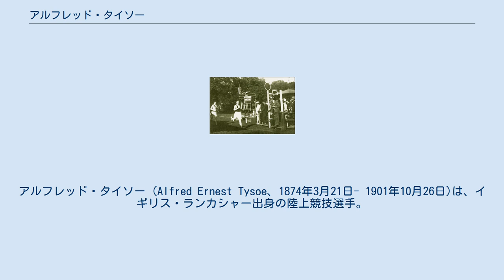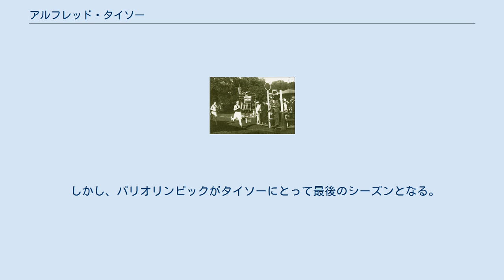アルフレッド・タイソー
アルフレッド・タイソー (Alfred Ernest Tysoe、1874年3月21日- 1901年10月26日)は、イギリス・ランカシャー出身の陸上競技選手。
1900年パリオリンピックの金メダリストである。
 タイソーは、農場で働きながら、陸上のクラブで練習を重ねていた。
1896年に地元の競技会で1000ヤード走と1マイルに出場し優勝を飾る。
彼は、その活躍を見た別のクラブチームから移籍するよう説得され、1897年にクラブを移籍した。
タイソーは、移籍して1年たたないうちに、AAA選手権の1マイルと10マイルを制し、クラブを英国のクロスカントリー選手権で優勝させるまでになる。
 タイソーは、1900年パリオリンピックに出場する。
ほんの2週間前に800ヤード(約732m)で1分57秒8の世界記録を樹立していたタイソーは、800mの優勝候補と目されていた。
オリンピックの決勝では、アメリカのジョン・クリーガンに約3ヤードの差をつけ余裕の勝利を飾る。
さらにタイソーは5000m団体にも出場し、イギリスの金メダル獲得に貢献した。
 しかし、パリオリンピックがタイソーにとって最後のシーズンとなる。
1901年に彼は、胸膜炎に罹り、その年の10月にわずか27歳でこの世を去ることとなった。